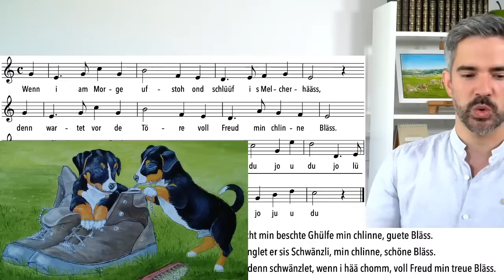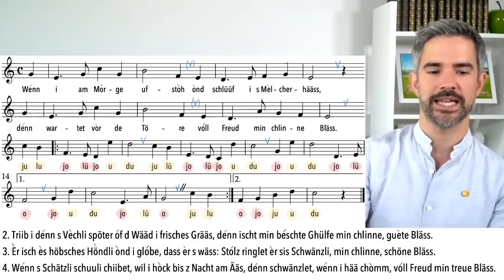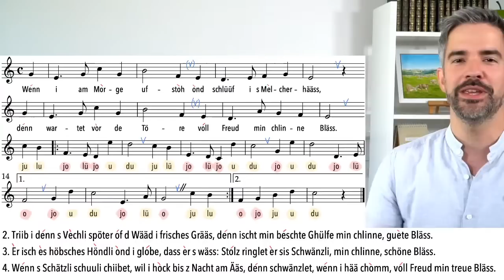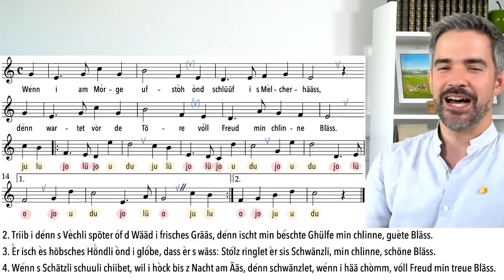Einsingen um 9 - LIVE - vom 3. August 2022 mit Benjamin Berweger (Stimmübungen, Gesang)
Bitte auf MEHR ANSEHEN klicken:

NEU: Einsingen-um-9 geht weiter! 365 Tage im Jahr, Dank Eurer Begeisterung, Eurem Mitmachen und Euren Spenden und - weil es uns soviel Freude macht, mit Euch einzusingen!

Ihr könnt uns auf drei Arten unterstützen:
1. Ihr macht mit
2. Ihr ermuntert weitere Menschen mitzumachen
3. Ihr unterstützt das 'Einsingen um 9' finanziell

Vielen Dank für jede Unterstützung:

Unser Schweizer Konto CHF:
Barbara Böhi
Eugen-Huber-Strasse 18
8048 Zürich
IBAN CH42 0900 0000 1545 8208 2
BIC: POFICHBEXXX
Clearing Nr.: 9000
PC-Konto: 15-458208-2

Unser Konto in Deutschland €:
Barbara Böhi
Eugen-Huber-Strasse 18
8048 Zürich
Sparkasse Hochrhein
Bismarckstrasse 7
79761 Waldshut-Thiengen
IBAN: DE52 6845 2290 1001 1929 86
BIC: SKHRDE6WXXX

via TWINT: Beiträge bitte an die Telefonnummer senden (auf dieser Nummer werden keine Anrufe und Textnachrichten beantwortet)

Julia und Barbara